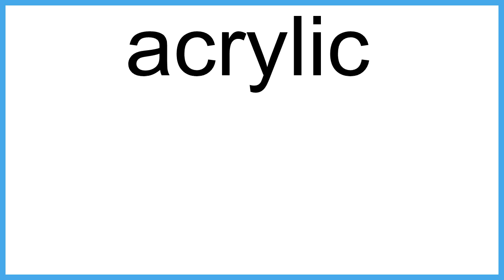acrylic The New English Dictionary meaning | Vocabulary for Kids | Children's Dictionary